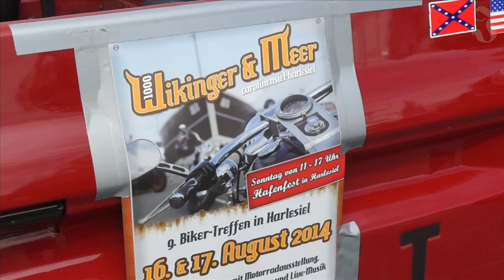1000 Wikinger & Meer 2014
Nahezu 1000 Besucher sorgten am 16. und 17. August dafür, dass im Harlesieler Fährhafen nicht Schiffe, sondern Motorräder den Ton angaben. 600 Biker nahmen an der Ausfahrt durch das Harlingerland teil.